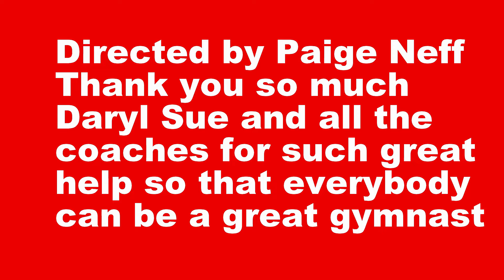Keep Flippin Gymnastics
The Best gym you could ever ask for